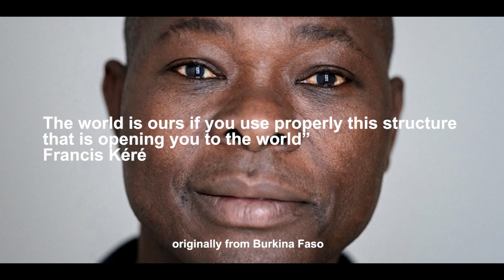Learning Lions ICT Training Campus 2021, Turkana, Kenya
Learn more about our award-winning ICT training and digital career-building program, and the new ICT campus at shores of Lake Turkana, Kenya.